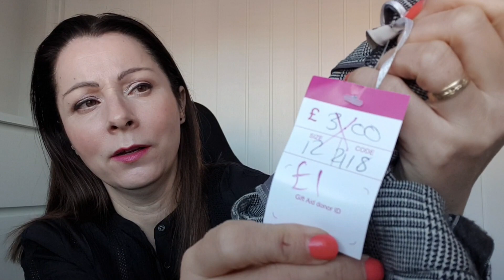Charity shop haul & try on December 2021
Hiya,
I picked up some more goodies from the charity shops 😊
Donna x

music bensounds